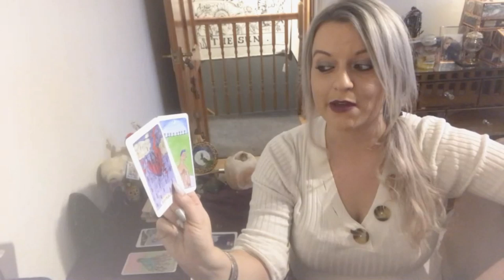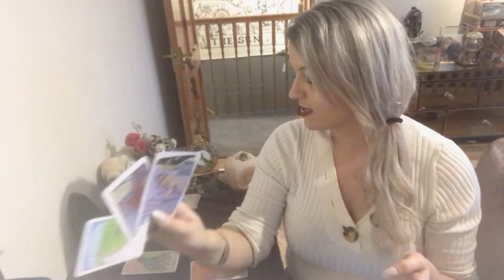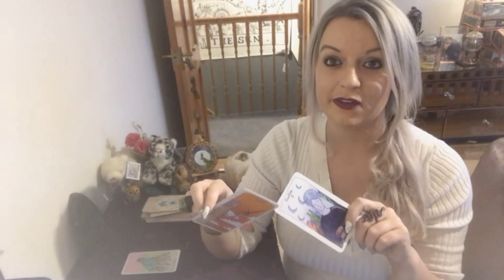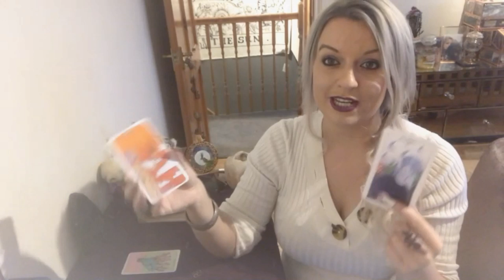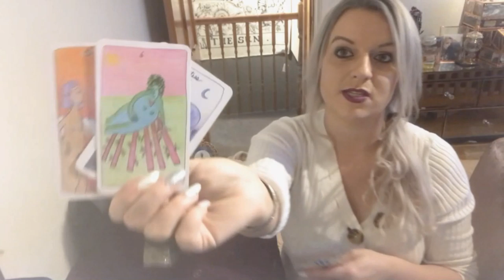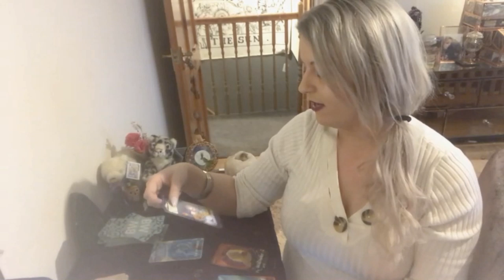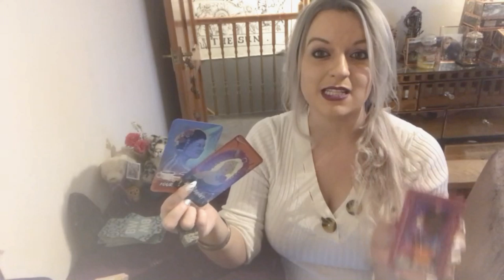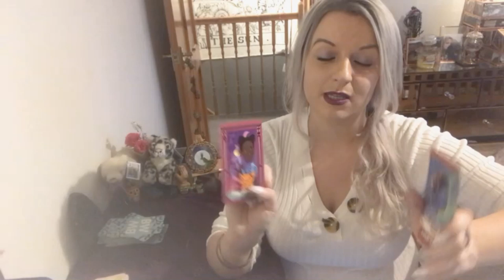What are their intentions with you? Pick a deck!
What are their intentions with you? Deck 2 : 7.28